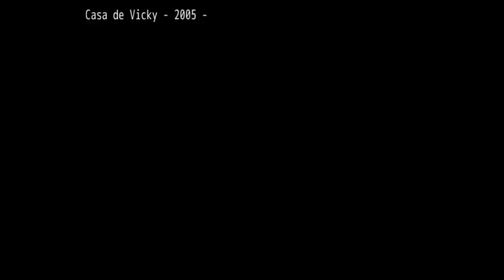Let's play Smile.jpg - Episodio 3 - Oscuridad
En este vídeo intentaremos sobrevivir a todas las cosas que acechan esta casa.